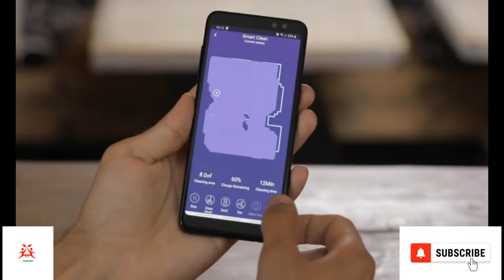ABIR X6 Robot Vacuum Cleaner, Visual Navigation, APP Virtual Barrier, Breakpoint Continuous Cleaning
ABIR X6 Robot Vacuum Cleaner, Visual Navigation, APP Virtual Barrier, Breakpoint Continuous Cleaning, Draw Cleaning Area On Map